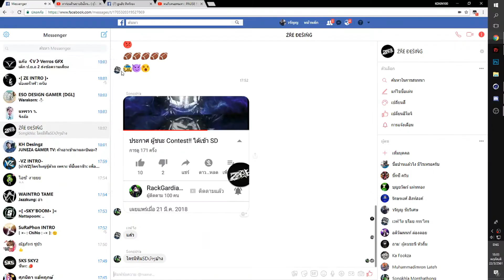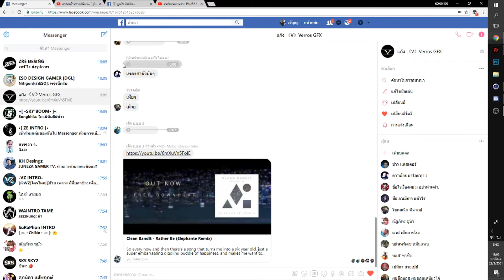เสียงปริศาณาจากแก๊ง v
หัวหน้านี่งงเลย